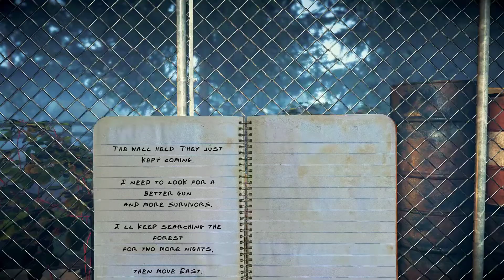Frontline Zed - Gameplay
Frontline Zed – Defend your fortified barricade by night, collect weapons and conduct repairs by day. Survive long enough to make your way through America and towards rescue.